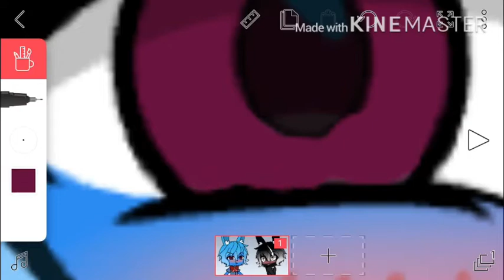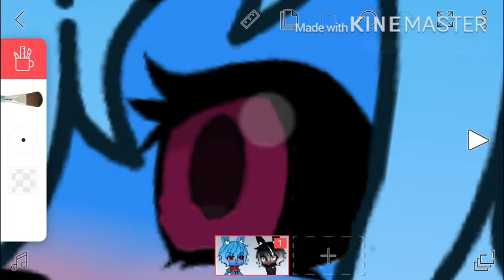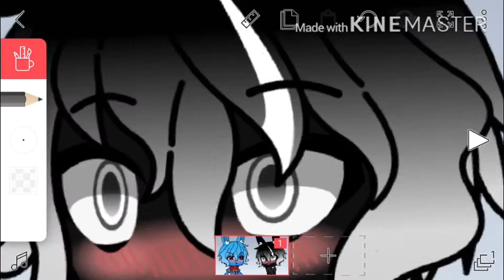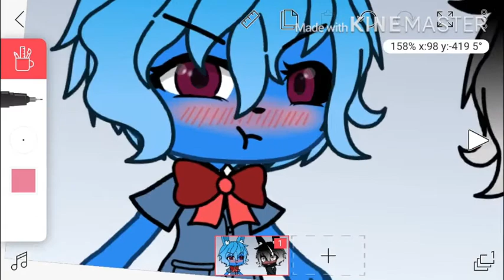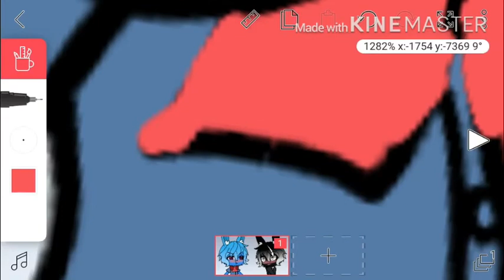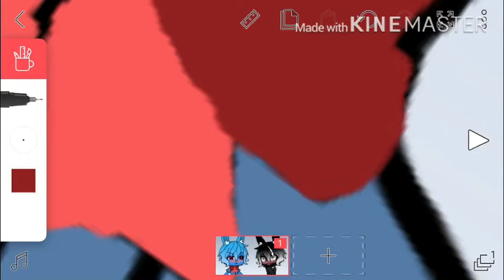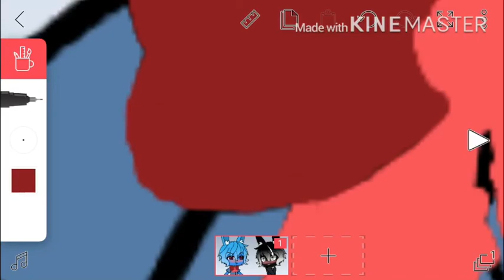Fnaf Adventures editing my ship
Sorry it’s very long